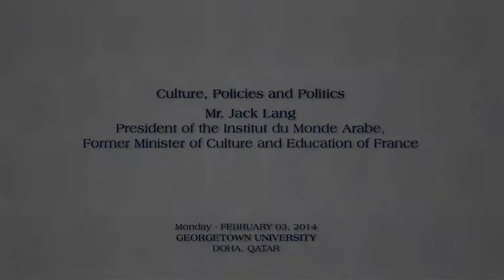French Minister Mr. Jack Lang Speaks about Culture, Policies and Politics in the Arab World - French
Mr. Jack Lang, who is president of Institut du Monde Arabe and is France's former Minister of Culture and Minister of Education, gives an overview of current cultural initiatives in Qatar, and addresses issues of regional and international concern.